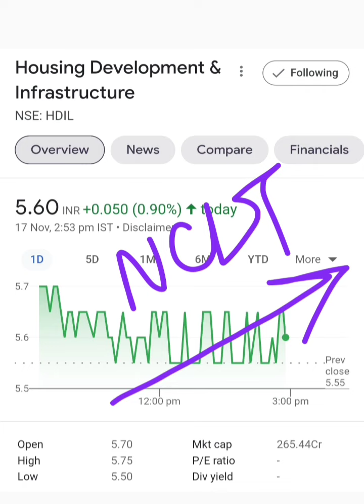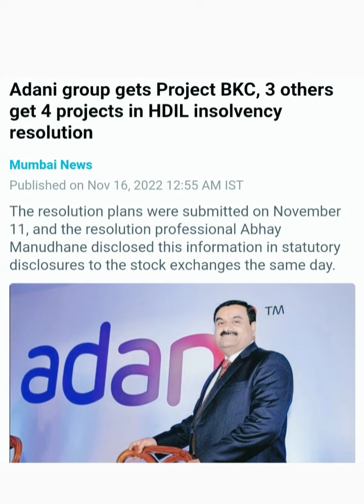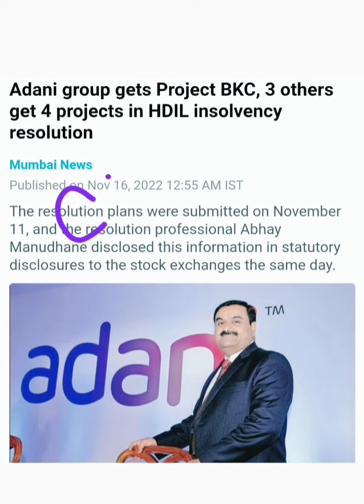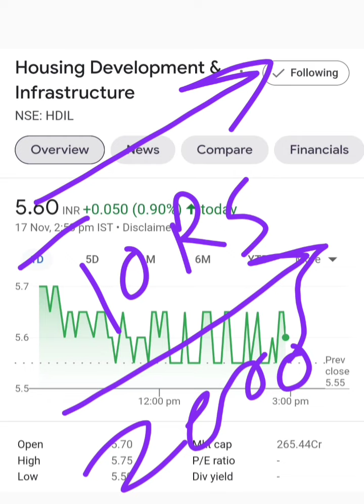HDIL Share : Resolution Plan submitted latest breaking news today.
Topic ::

Adani Bid on HDIL latest breaking news
HDIL ltd share or stock latest breaking news today in hindi
HDIL ltd share or stock latest update today in hindi
HDIL ltd share or stock buy or sell experts advice
HDIL ltd share or stock fundamental analysis in hindi
HDIL ltd company business model study
HDIL ltd share or stock nclt latest breaking news today
HDIL Ltd share or stock nclt resolution plan status latest breaking news
Hdil Ltd share or stock nclt resolution plan latest update today in hindi
HDIL ltd share or stock nclt latest update
HDIL ltd company buy Adani latest breaking news
HDIL ltd share or stock future price target analysis
HDIL ltd share or stock balance sheet reading in hindi
HDIL limited share or or stock latest breaking news today
HDIL limited share or stock latest update today in hindi
Next multibagger Penny Stock or share below 10 rs for investment
Housing Development & Infrastructure share or stock latest breaking news today in hindi
Housing Development & Infrastructure share or stock latest update today in hindi
Housing Development & Infrastructure share or stock fundamental analysis
Housing Development and Infrastructure ltd share or stock latest breaking news today
Housing Development and Infrastructure share or stock latest update in hindi